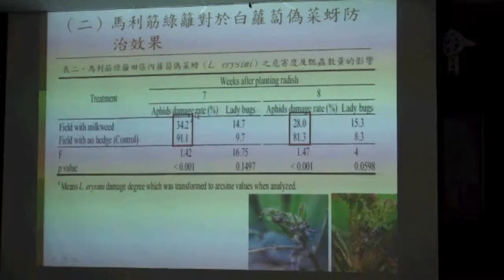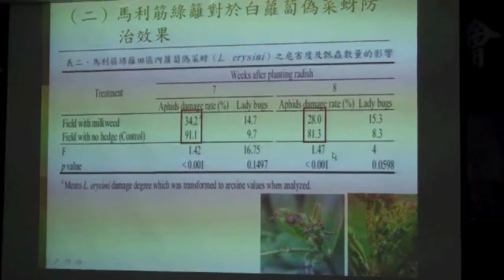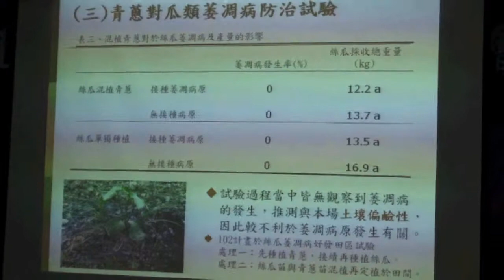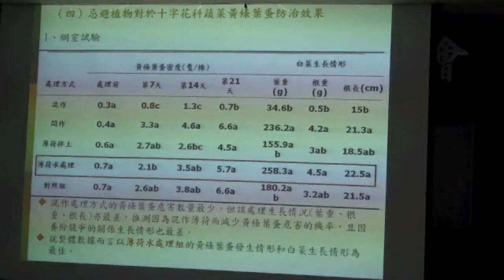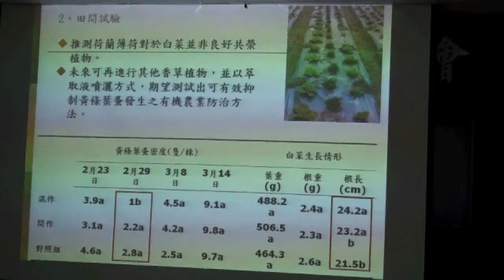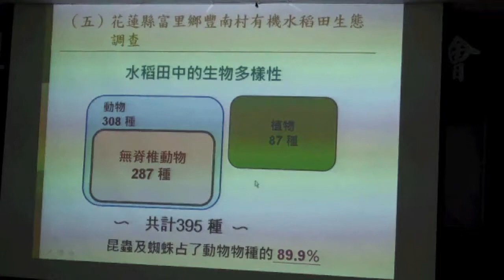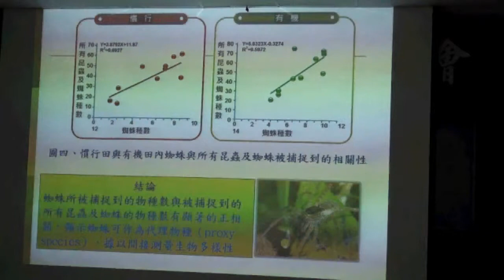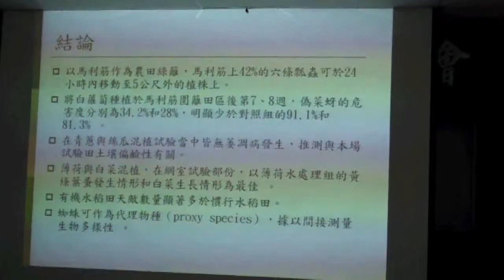楊大吉--有機生態環境建構之研究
有機生態環境建構之研究